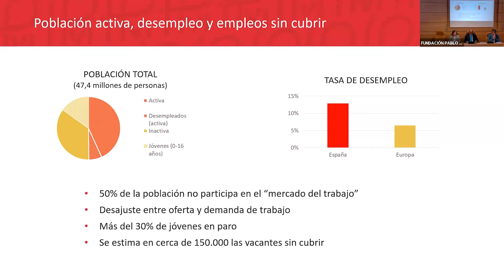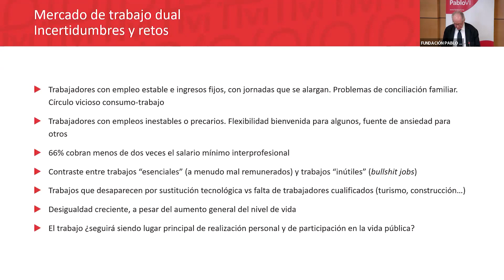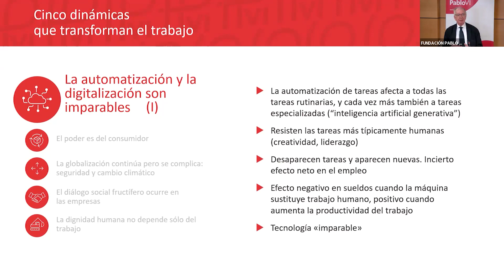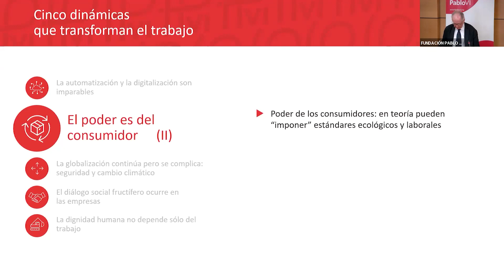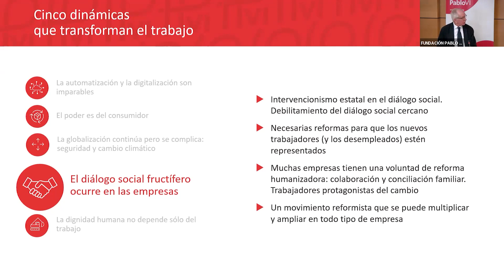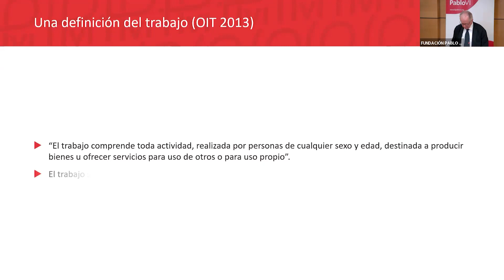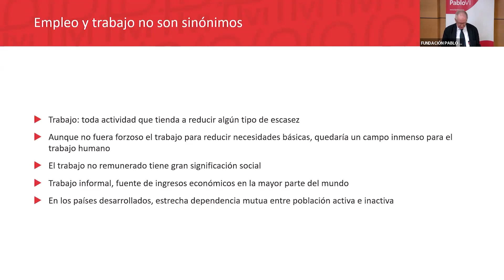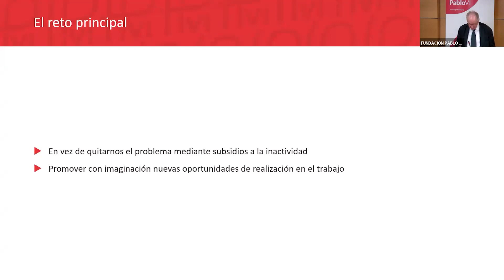Acto de clausura y presentación de conclusiones del seminario "El trabajo se transforma"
Domingo Sugranyes, director del seminario "El trabajo se transforma", explica las principales conclusiones a las que se ha llegado después de dos años de trabajo.